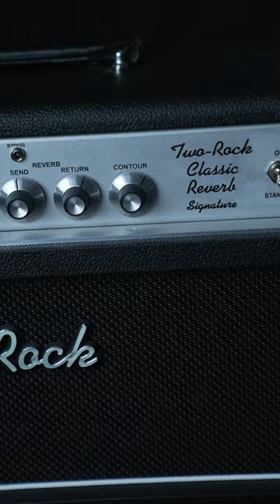1 Guitar Rig, 4 Guitars Pt. 2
In this one, a Two Rock Classic Reverb Signature with a Vemuram Jan Ray